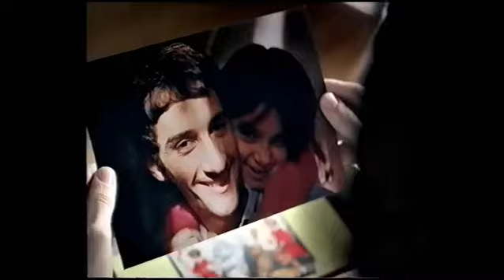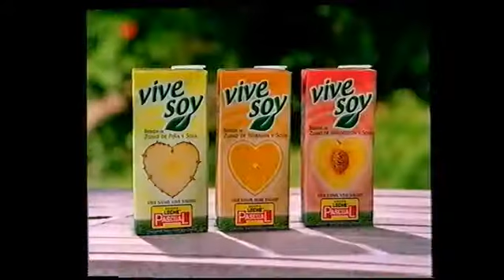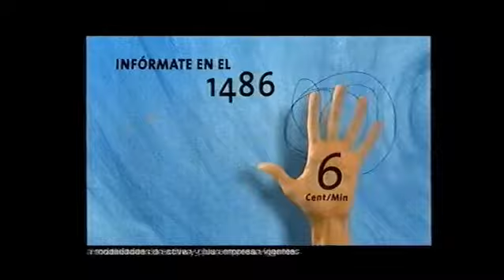Bloque publicitario 18-06-04 (2)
Incluye el prisionero de Azkaban